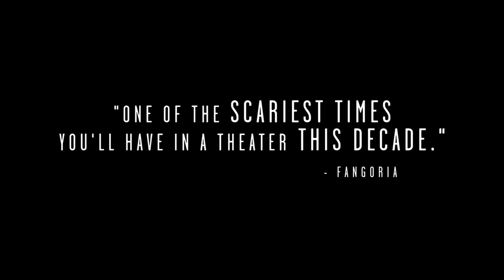The Invitation Official Teaser Trailer 1 (2016) - Michiel Huisman, Logan Marshall-Green Movie HD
While attending a dinner party at his former home, a man thinks his ex-wife and her new husband have sinister intentions for their guests.